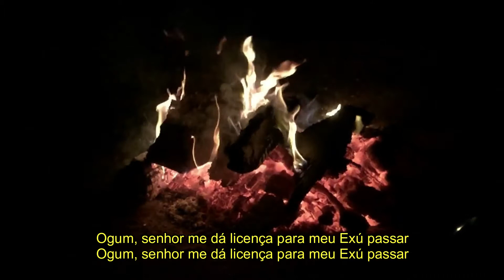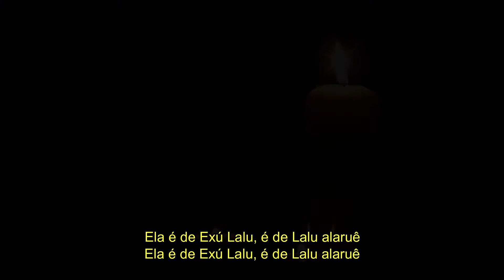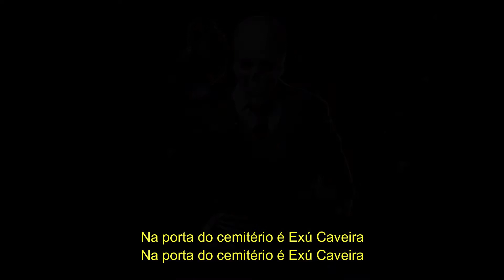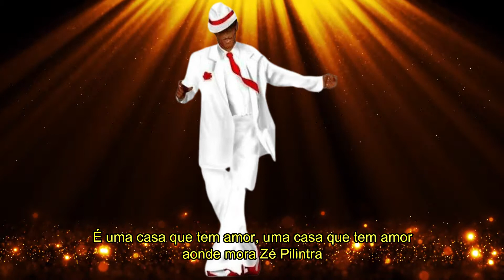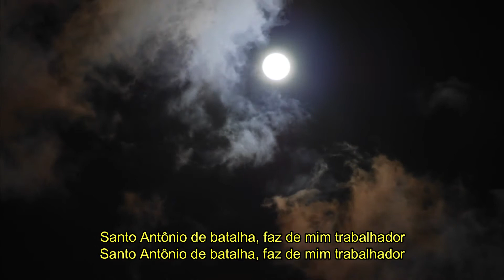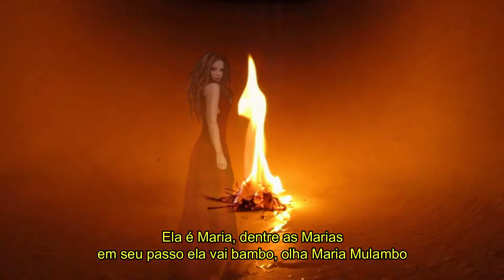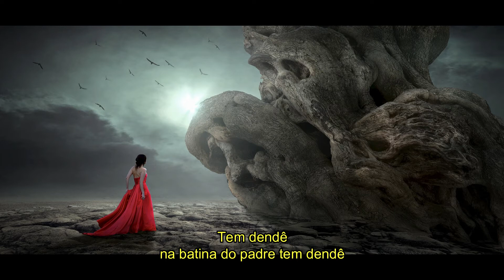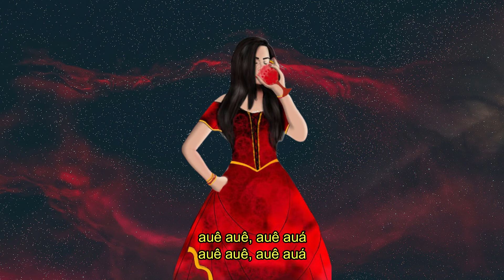Cantando a Umbanda - Sequência Exú e Pomba Gira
☆Templo Estrela do Oriente – A Casa da Cabocla Jurema da Praia
 ➤Dirigentes Espirituais: Flávia Barros e Luis Fernando Barros

☆Endereço: Rua Goiás, nº 548 – Piedade - Rio de Janeiro – RJ